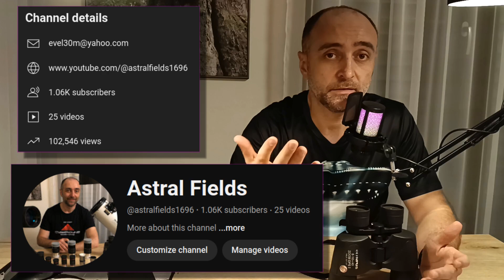OWNING a Telescope! - Tips, Reviews and Secrets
⭐🪐 TOP Astronomical Equipment Recommendations - 1st handed tested and reviewed by myself